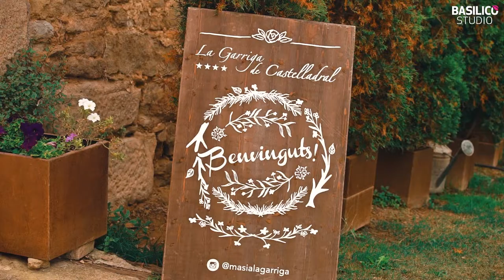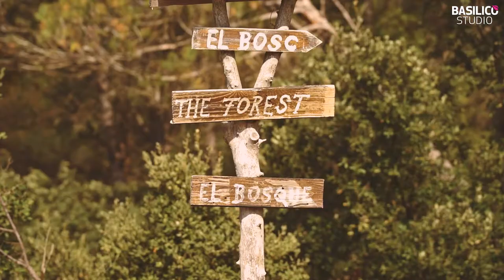BODA: LAUREN & NICO. Teaser. Masia La Garriga de Castelladral, Barcelona. 2018